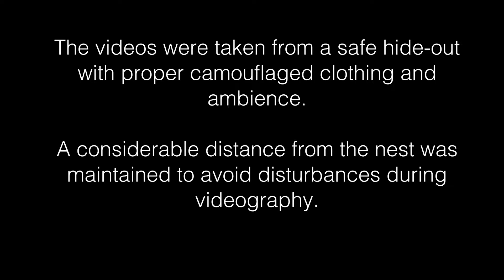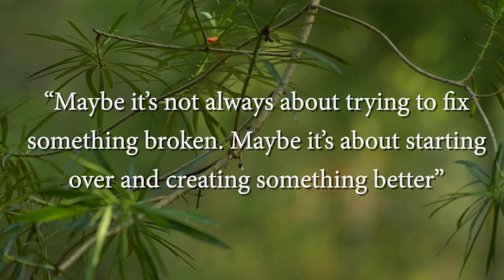Life : The bright side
I’ve been working on several wildlife videos I’ve shot during my travel and exploring. A blessing in disguise, this quarantined season is the best time to sit down in peace and edit all the videos I’ve been waiting to post. I happened to stumble upon this amazing short video I made last year. While I’ve edited other amazing videos, this particular video really caught my attention for being such a metaphor for this unprecedented times we are facing today.
This video shot in ... shows you the bird perched on the branch of the nest it built to lay eggs and start its family. There is nothing new in the fact that it takes a lot of hard work and risk for a bird to build its home. I spent significant amount of time watching this bird build its nest and I can vouch for the fact that this little soul had a lot of willpower and love. A few days later there was an unexpected storm which unfortunately brought down the entire nest over night.
The whole scene was very heartbreaking to watch the next day. Nature has its way of working this out. Like they say survival of the fittest..!! This bird probably had no idea that the nest she built with so much hope and hard work would be destroyed in seconds. As I watched the bird take a last few looks at the branch where her nest rested on and then taking off to find a new hope to begin again, it dawned upon me that life is so much like this.. So many of us have build dreams about jobs, businesses and families. This sudden virus outbreak brought down so much for many of us. We’ve lost what we once never imagined to lose. Many of us are still unsure of what the future holds. But just like the bird took flight looking forward instead of sitting on the branch forever, we as brave and will powered beings must also keep our eyes at the bright future that’s in store for us.
Always remember that no storm or rain can bring down dreams of a bird that is brave enough to build its nest again..